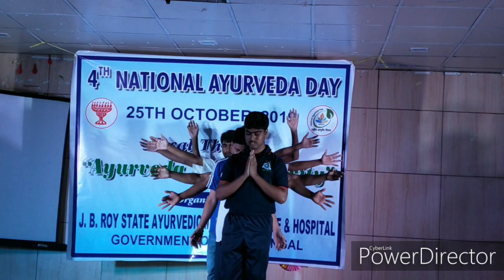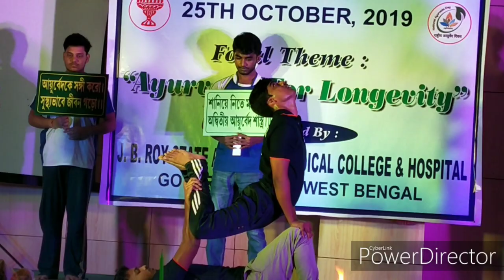National Ayurveda Day Celebration | J.B. Roy State Ayurvedic Medical College & Hospital | 4th NAD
Ayurveda for Longitivity ,A short Video from Our Clg Students.
Ayurveda Treatment
4th National Ayurveda Day Celebration | J.B. Roy State Ayurvedic Medical College Hospital Clg | 25th October